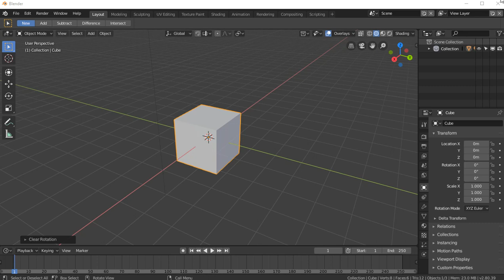Blender Transform Orientation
Transform Orientation Option in Blender